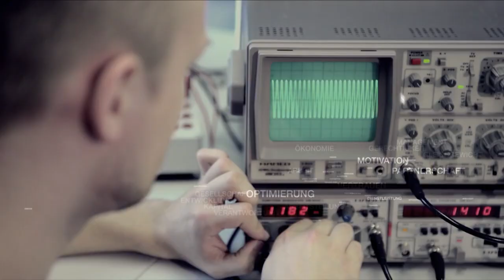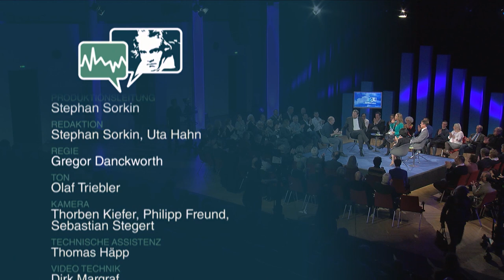BWT41: Weltraum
41. Bonner Wirtschaftstalk: Weltraum
Aufzeichnung im Forum der Bundeskunsthalle in Bonn vom 27.11.19
Moderation: Nathalie Bergdoll
Dr. Hendrik Fischer, Raumfahrtmanagement beim DLR Deutsches Zentrum für Luft- und Raumfahrt
Chiara Pedersoli, Direktorin Entwicklung und AIT der OHB System AG
Dr. Markus Neteler, Gründer & Senior Consultant bei mundialis
Hartmut Kasper, Autor und „Expokrat" der Perry Rhodan Serie (Wim Vandemaan)